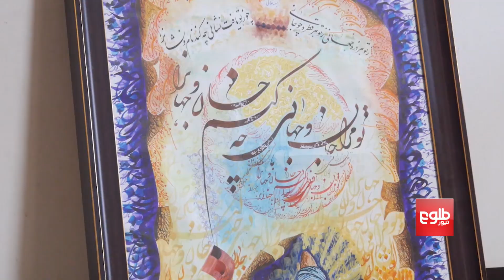هنر خوشنویسی و میناتور بدون حضور افغانستان در فهرست میراث های فرهنگی جهان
تلاش ترکیه و ایران برای ثبت هنر خوشنویسی و میناتور بدون حضور افغانستان در فهرست میراث های فرهنگی جهان با واکنش هنرمندان و فرهنگیان هرات رو به رو شده است.